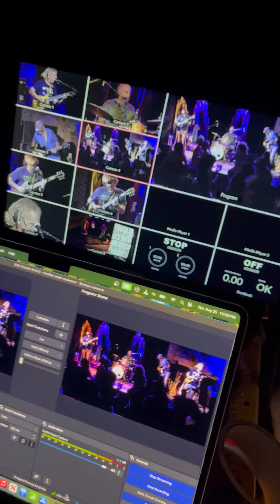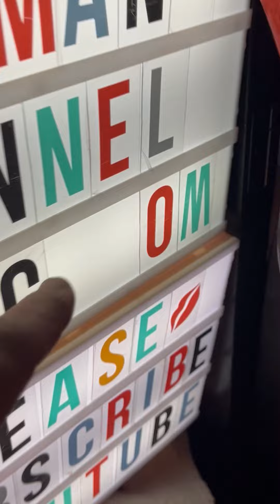MANY CAM tease 8/25/24 Matt Hartle gratefuldead mhf Grateful Dead Felton Music Hall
8/25/24 - Felton Music Hall Matt Hartle and Friends - this week Jonny Mojo, Murph Murphy, and Pete Lavezzoli - super all star band

The Herman Channel - Santa Cruz to the World™